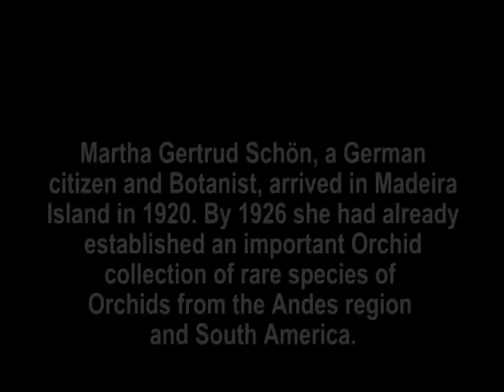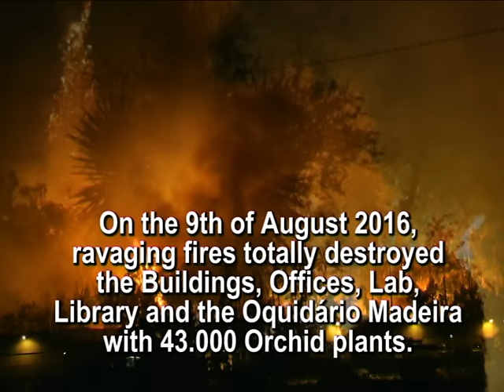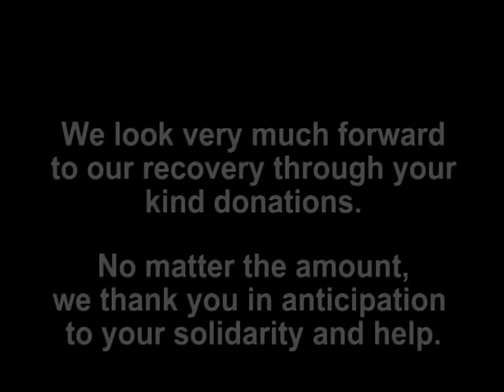ORQUIDÁRIO MADEIRA - BOTANIC ORCHID GARDEN OF MADEIRA destroyed by ravaging fires in Madeira Island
On the 9th of August 2016, ravaging fires totally destroyed the Buildings, Offices, Lab, Library and the Orquidário Madeira, also known as the Botanic Orchid Garden of Madeira, with it's magnificent collection of 43.000 Orchid plants

Please watch this video till the end to see how you can contribute, if you so wish, to help recover this once magnificent Orchid Garden to it's former glory.